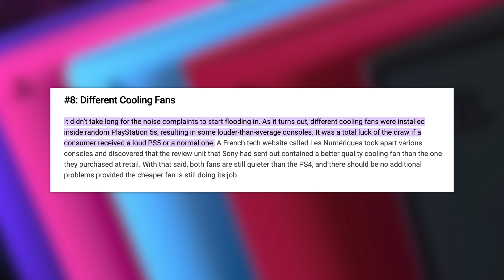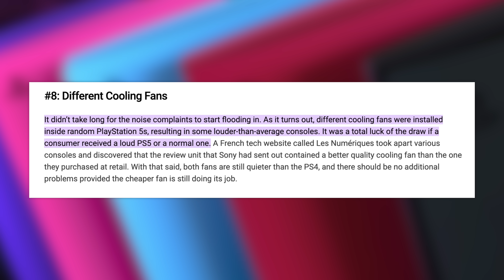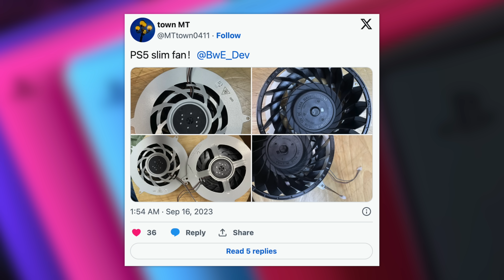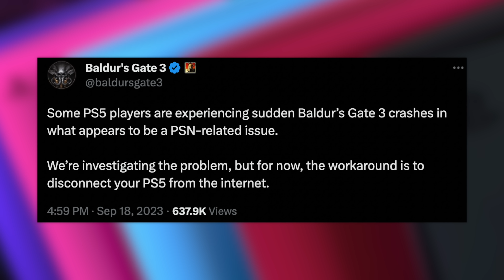Sony takes a hit! PS5 Update!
SUPER COOL! Good one, Jim...
0:00 - Super Cool PS5
3:24 - PS5's Crashing
8:20 - No More Elder Scrolls
13:14 - New PS5 Bundle

New Bundle:
Football season is in full swing and we are pleased to announce the new PS5 Console – EA Sports FC 24 Bundle. Perfect for all fans of The World’s Game, the bundle will be available beginning Friday, September 29 – the day the new game releases – and will open for pre-orders beginning Monday, September 25.

EA Sports FC 24 is a new era for The World’s Game—the best players from the biggest clubs, leagues, and competitions around the globe playing together in the most authentic football experience ever created.

PlayStation 5 Console – EA Sports FC 24 Bundle
Play EA Sports FC 24 with PS5 console innovations including:

Fast Loading: The ultra-high speed SSD maximizes your play sessions with near-instant load times for installed PS5 games.
Haptic Feedback: Responsive vibrations react to your in-game actions so you feel every tackle, kick and goal hitting the back of the net.
3D Audio: Experience what it feels like to play football on the biggest stages as 3D audio brings the stadium crowds to life.
HyperMotionV: HyperMotionV captures the game as it’s truly played, using volumetric data from more than 180 professional men’s and women’s football matches to ensure player movements in-game accurately reflect real-world action on the pitch.

Slim Fan:
The PlayStation 5 "Slim" model has become one of the worst-kept secrets of the year, as we already managed to get a look at the console before its official reveal. A reveal that is likely getting closer as more parts of the new system are getting showcased online.

A couple of days back, @MTown0411 shared a couple of pictures of what is reportedly the new model's cooling fan, comparing it with the current model's fan in one of them on X/Twitter. The differences between the two fans are minimal in size, confirming that the new PlayStation 5 revision isn't much slimmer than the current model. Interestingly enough, the fan is also available for purchase already.

RELATED STORY PS5 Sales in Europe Increased Nearly 200% Last Month Compared to the Year Before

— town MT (@MTtown0411) September 16, 2023

While the fan in the pictures above could be a random fan and not that of the PlayStation 5 Slim, @BwE_Dev, who provided the first look at the new system last month, retweeted the pictures, so there's a good chance that it is indeed the new model's fan.

As mentioned above, what is known as the PlayStation 5 Slim is likely not going to be slim at all, judging from the images shared online last month. According to reliable insider Tom Henderson, Sony may market the new model as an improved model that will completely